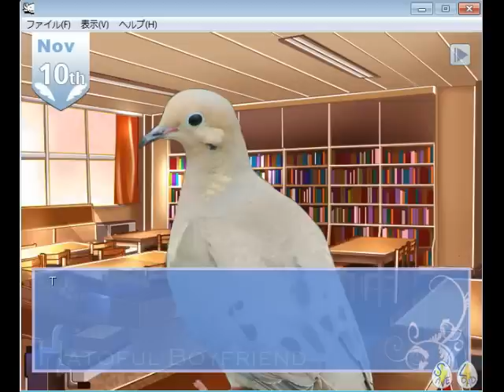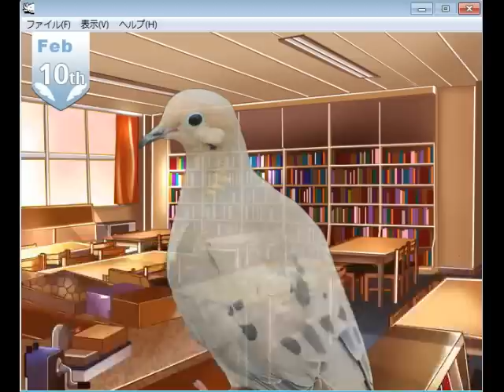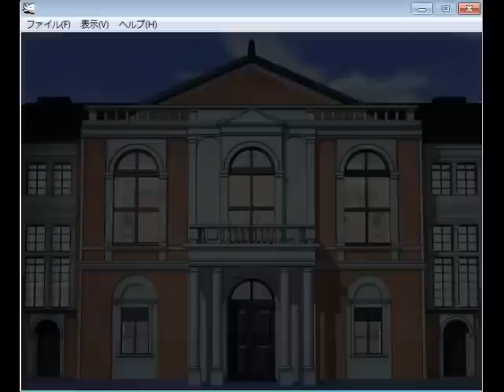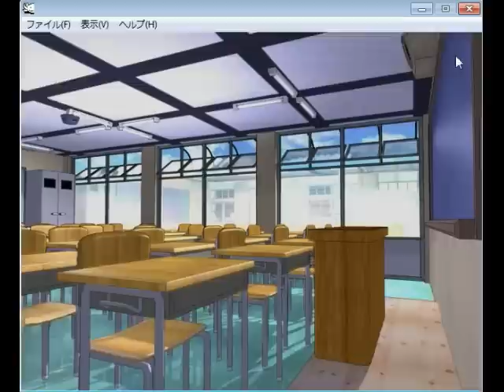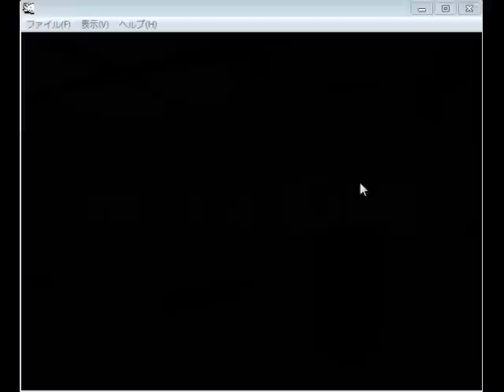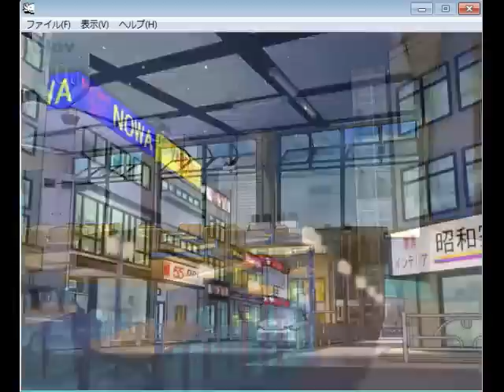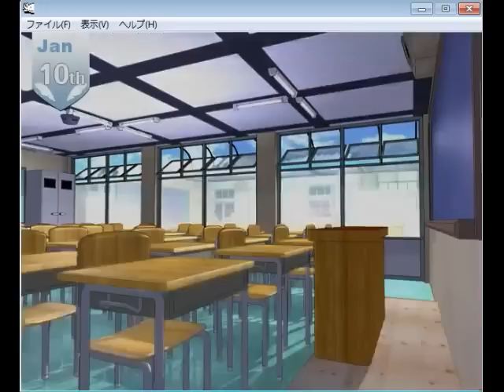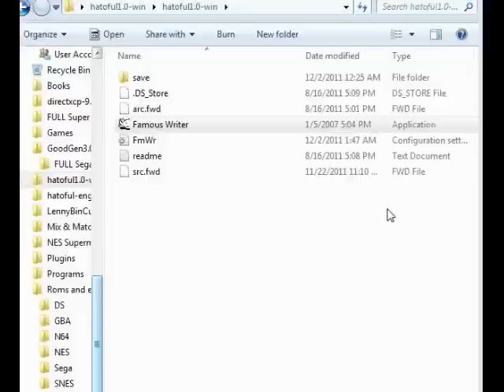Let's Play Bird Dating Game -- Part 5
Emobird.